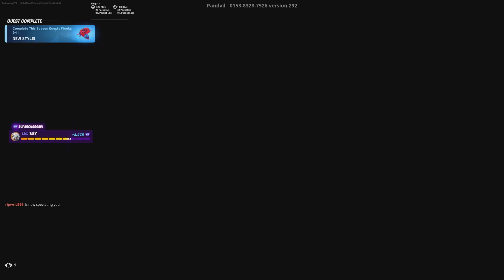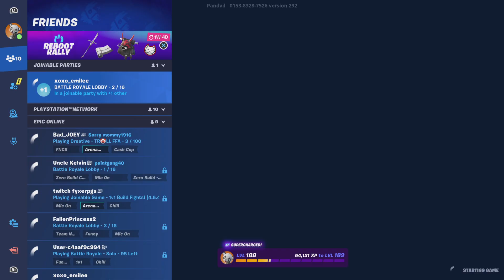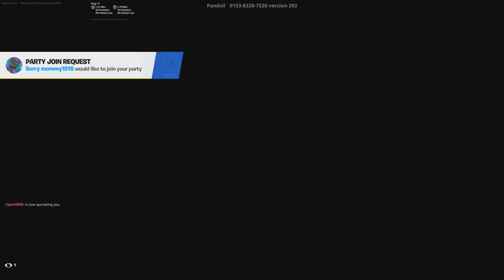DESTOYED Racist Fortnite kid